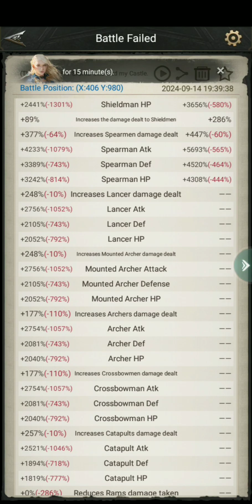Rise Of The Kings Tidal Warfare First Week Of Tidal Warfare YNCD Team Vs UTD Team Must Watch